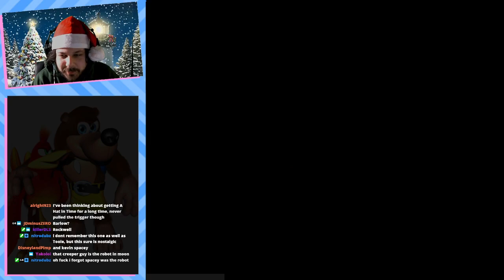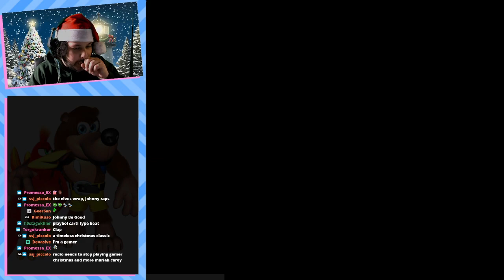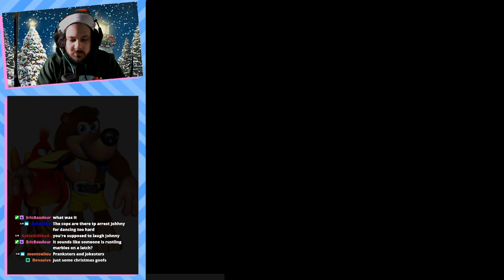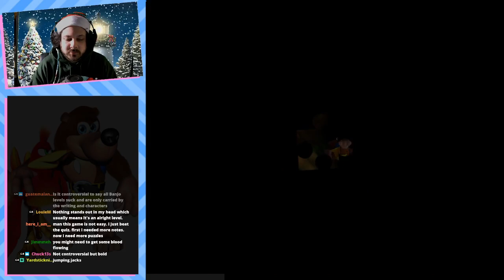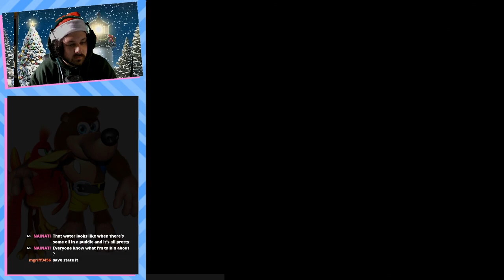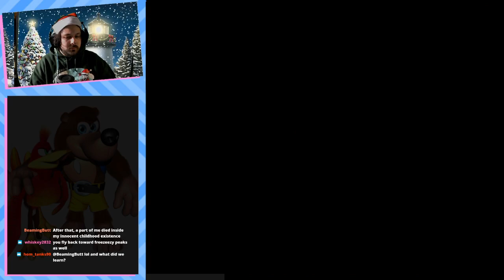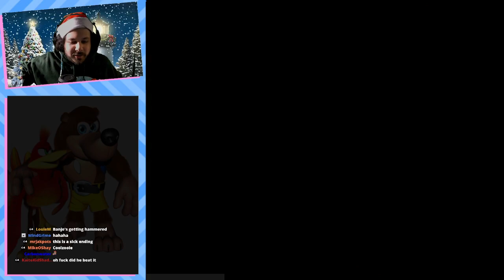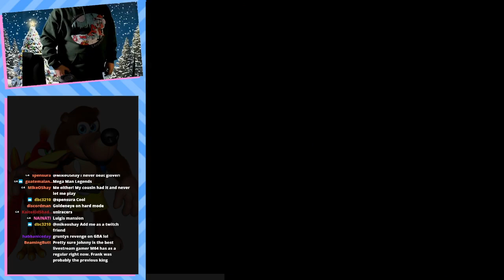I Beat Banjo-Kazooie In One Sitting on Christmas : JohnnyTV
Johnny has nothing better to do on Christmas day then collect Jiggies, Jinjos, and Notes! Watch as Johnny flawlessly takes on most of Banjo-Kazooie and beat Gruntilda in one sitting!

*Episode got demonetized! All Ads are places by Youtube